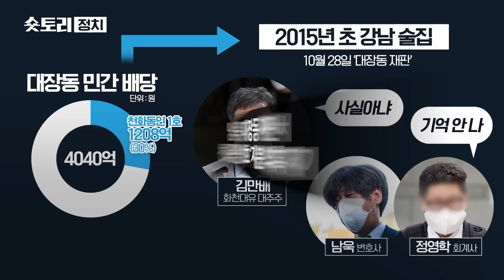[숏토리:정치] 김용 "아이폰 비번 못 내놓는다" ... 7일 구속 만료, 버티기 전략?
검찰이 김용 민주연구원 부원장 구속 후 여러 차례 조사했지만, 김 부원장은 묵비권을 행사하는 것으로 알려졌는데요.

압수된 아이폰의 비밀번호도 알려주지 않아, 검찰이 열지 못하고 있는 것으로 전해졌습니다.

검찰은 대신 유동규 전 성남도시개발공사 기획본부장의 휴대전화 클라우드에 담긴 내용 복구에 집중하고 있는데요.

최근엔 남욱 변호사가 재판에서 "대장동 사업 지분에 이재명 측 지분이 있다는 얘기를 들었다"며 폭로성 발언을 하기도 했습니다.

유 전 본부장에 이어 남 변호사까지 폭로 대열에 가세하면서 '천화동인 1호는 누구의 것인지' 다시 주목받고 있습니다.

〈평일〉
08시 00분 라디오쇼 정치시그널 (유튜브 라이브)
08시 50분 김진의 돌직구 쇼
10시 20분 김진의 더라방 (유튜브 라이브)
12시 00분 뉴스A 라이브
15시 50분 강력한 4팀
17시 20분 뉴스TOP10
19시 00분 뉴스A

〈주말〉
12시 00분 토요랭킹쇼·뉴스A 라이브
17시 40분 뉴스TOP10
19시 00분 뉴스A